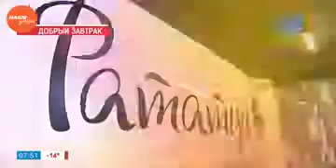Наше УТРО на ОТВ – мексиканская ватрушка с карамелизированным бананом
Шеф-повар кулинарного пространства в Челябинске «Рататуй» Алексей Шанцевой расскажет как приготовить мексиканская ватрушка с карамелизированным бананом. Для этого понадобится банан, шоколад, сливочное масло, сыр, мороженое, лепешки, сахар.